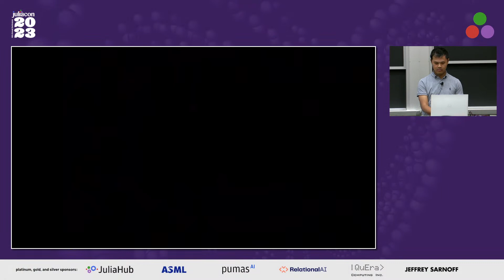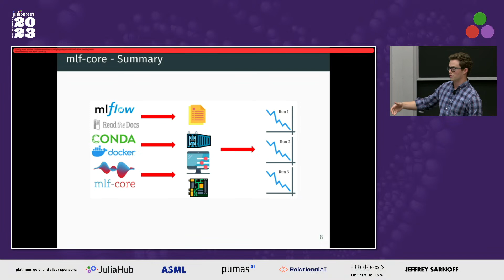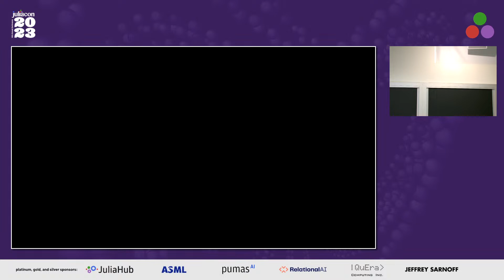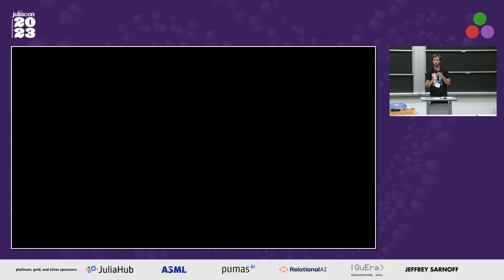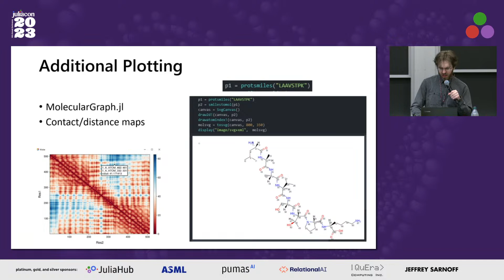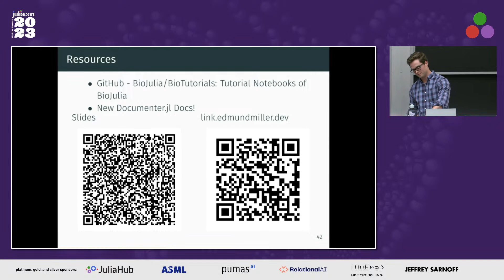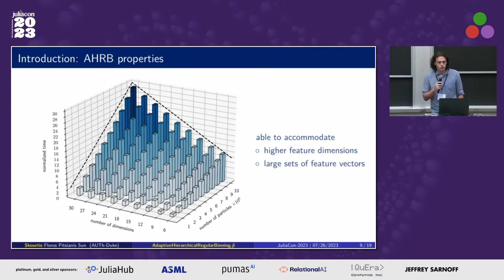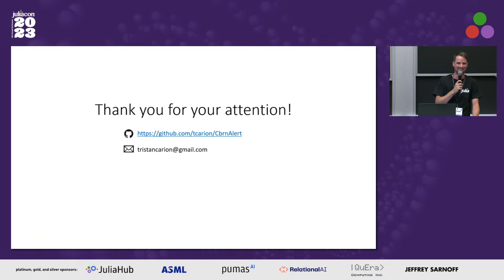JuliaCon 2023 Room 32-124 Day 1